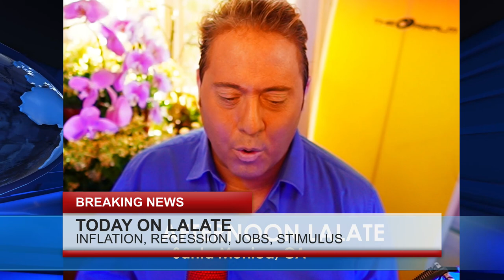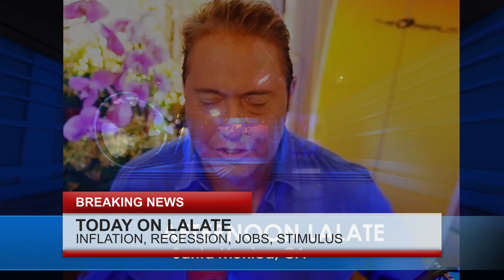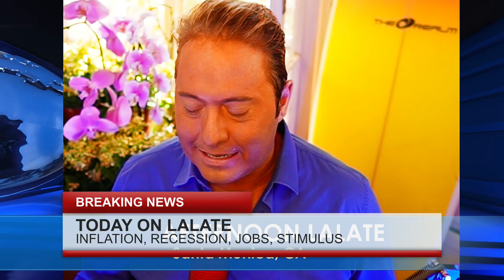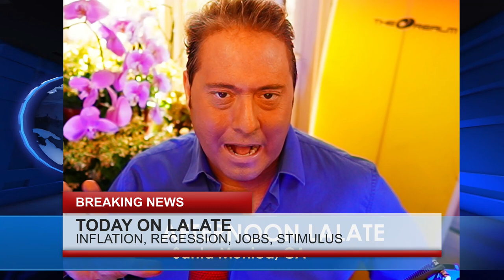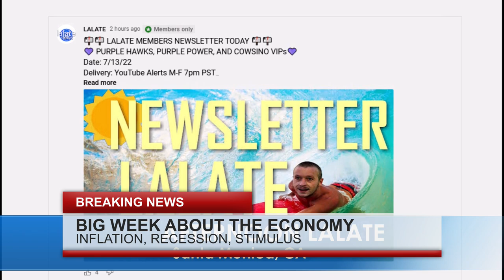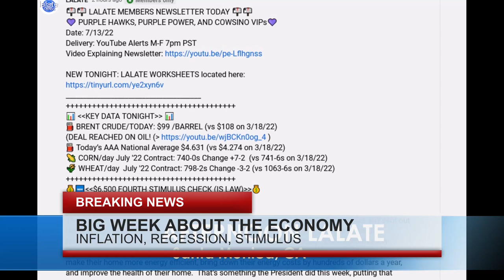CONGRESS PASSES BILL!! MAILING NEW FOURTH STIMULUS TO MILLIONS - HOW TO GET YOUR CHECKS TODAY ASAP 🌊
🌊 AFTERNOONS LALATE 🌊 SEPTEMBER 7 2022 🦅 💜 JOIN as a Member | ☑️ SUBSCRIBE | 📬 LALATE ALERTS | Fourth Stimulus Check Update Today 2021 | Fifth Stimulus Check | Multiple Monthly Stimulus Check Update | $1400 Third Stimulus Check & Third Stimulus Package Update 2021 | Second Stimulus Check & Second Stimulus Check Update 2020 | $10,000 EIDL GRANT CARES ACT 2020 | $2,000 CASH ACT 2020 | $2400 ($200/month) SSI SSDI SA VA RB Bill 2021 | $50,000 Student Loan Debt Forgiveness Bill 2021 | National and Sports News 2021 | Also covered: PUA, FPUC, LWA, EIDL, UI, Hazard Pay. | Fourth Stimulus Check Update and stimulus package update and stimulus check 4 update and fourth stimulus package and stimulus check update | $3600 $3000 Child Stimulus Check | $1400 Paid Sick Leave | $1500 Earned Income Tax Credit | $5,000 EIDL Check. || CONFIRMED! FOURTH STIMULUS CHECK UPDATE TODAY 2021: HUGE 4th Stimulus CHECKS IN BILL 1st LOOK Encore | EXCLUSIVE! FOURTH STIMULUS CHECK UPDATE TODAY 2021: HUGE 4th Stimulus CHECKS IN BILL 1st LOOK Encore | CONGRESS PASSES BILL!! MAILING NEW FOURTH STIMULUS TO MILLIONS - HOW TO GET YOUR CHECKS TODAY ASAP 🌊

0:00    Intro:  Stimulus Check
1:00 STIMULUS CHECK UPDATE
2:00 SECOND STIMULUS CHECK
3:00 THIRD STIMULUS CHECK
4:00 FOURTH STIMULUS CHECK
5:00 FIFTH STIMULUS CHECK